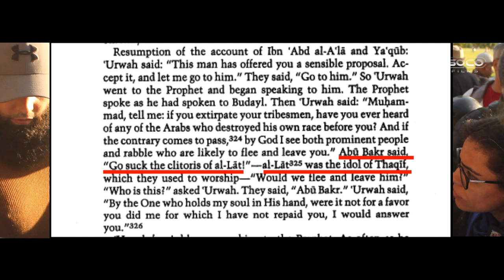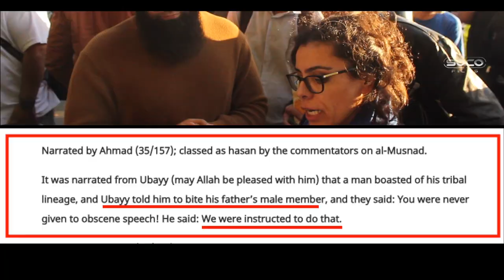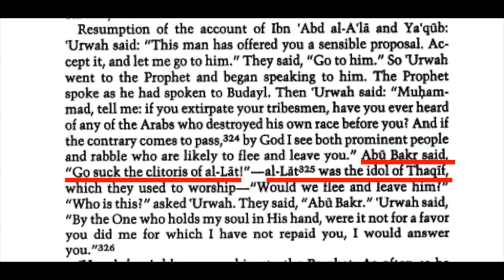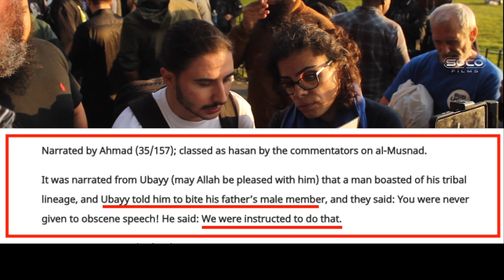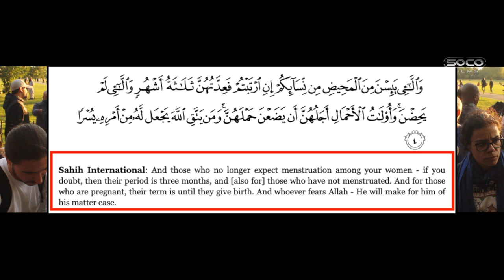New | Rightly guided insults | Why are you Muslim? | Hatun | Speakers' Corner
::::: Topic Highlights::::::
Post:   @socostudio
:::::::::IF YOU WOULD LIKE TO SUPPORT US ::::::
SOCO Members: